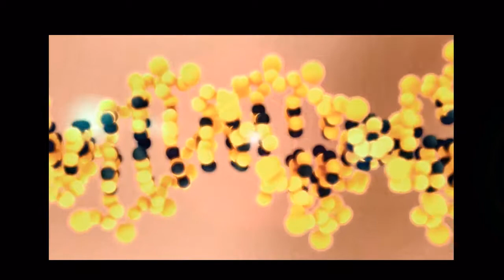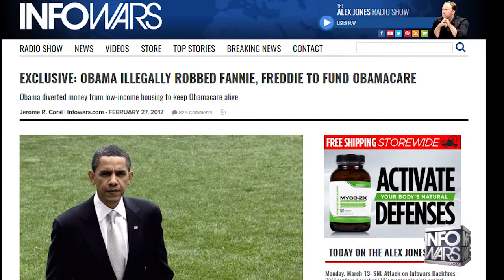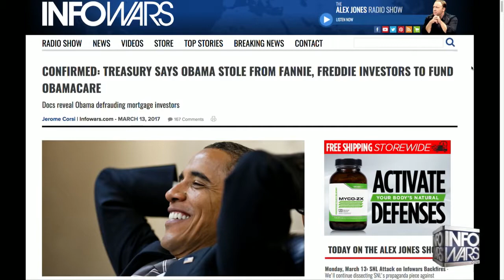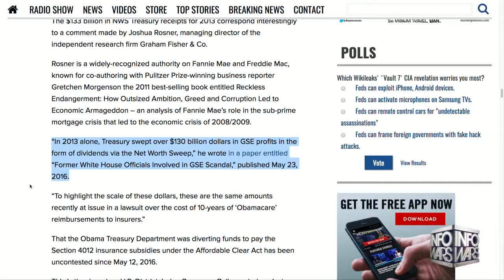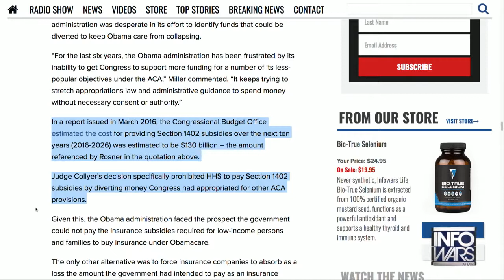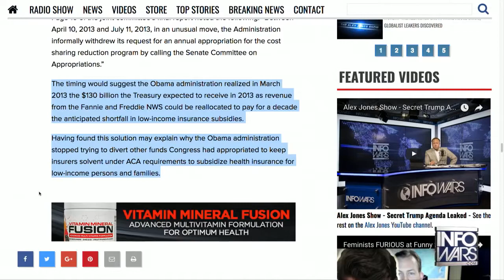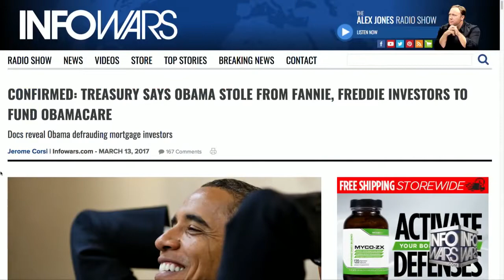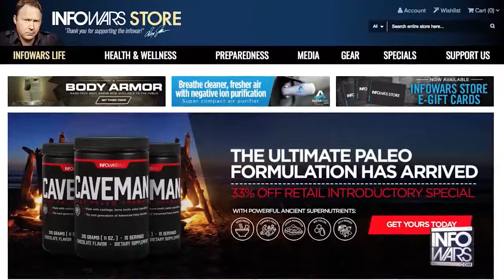FannieGate - Fraud & Theft Funded ObamaCare - Infowars News 3/14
The Democrats secret weapon to stop ObamaCare repeal or reform is CBO (Congressional Budget Office) scoring showing poor people losing coverage without subsidies. But as InfoWars Washington Bureau Chief Jerome Corsi shows, the subsidies were never legally funded by Congress but rather by Obama robbing Fannie Mae & Freddie Mac investors in defiance of Congress, the judicial branch and the Constitution.